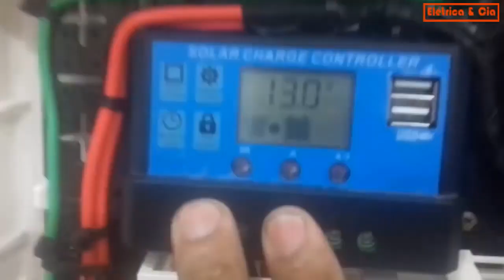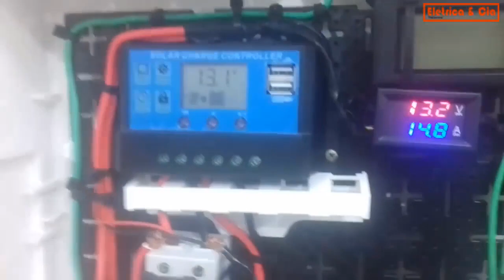Inversor de Tensão Professiona,Dicas de Montagem das Placas PCI